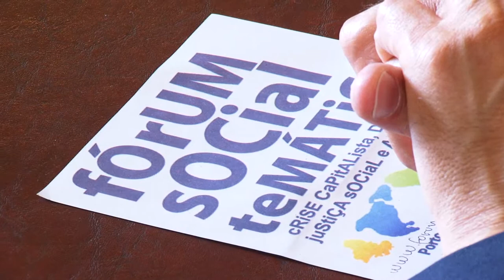Estado assina acordo de cooperação técnica com organizadores do FST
O acordo foi assinado pelo governador em exercício Beto Grill, secretários de Estado e os organizadores do Fórum Social Temático, na manhã desta terça-feira (08), no Palácio Piratini.